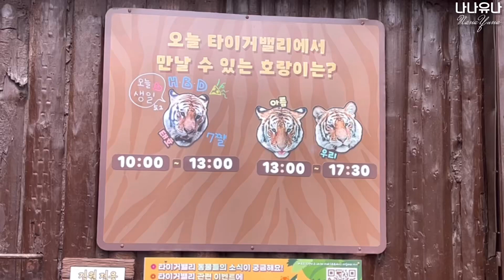5.2(2)우리 대나무 먹고 푸바오 언니처럼 인기 스타 될 거야!!(Everland Tiger Valley)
5.2No.2
엉터리 자막 있습니다

이날 아빠 태호 잠이 들 때 밥 먹으러 갔다
2시쯤 퇴근하니 2시 전쯤 와보니 ㅠㅜ태호가 퇴근을..
이날은 고기 때문에 태호 1시에 퇴근하고 아름 우리가 1시에 출근해서 남아 있는 고기를 싹쓸 한 시점에 왔어요 ㅜㅜ 흑흑 아이들 먹는 모습도 보고 싶었는데 못 봤어요..
비록 못 봤지만.. 케이크 틀에 와서  귀여운 모습..
그리고 우리가 푸바오 언니처럼 대나무를 먹고 싶었는지 대나무 먹방을...
아름이는..아빠에게 편지도 쓰고 유채꽃 폭 뽑기도 하고..
귀여운 아름 우리였어요^^

나라 상태 다시 한번 여쪄보니 많이 좋아지고 곧 나올 거라 하셨어요
빠른 회복을 바라며..

나나유나 NanaYuna 채널은 에버랜드 Zoo Creator Club멤버입니다..

강산이륵 기억하며